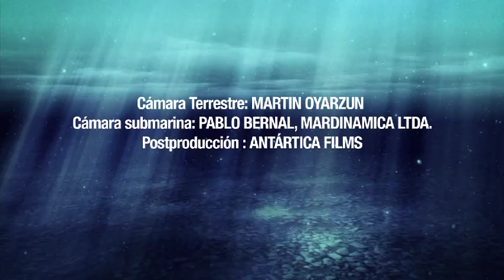Buceo en Chile: Archipiélago Juan Fernandez - Chile es TUYO